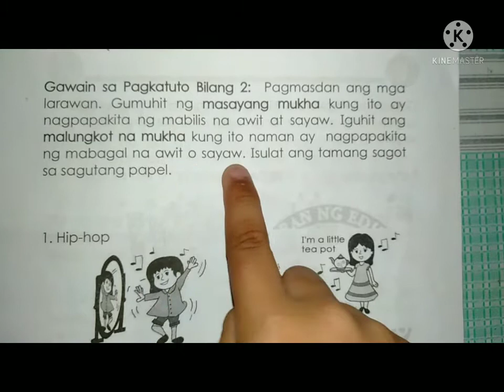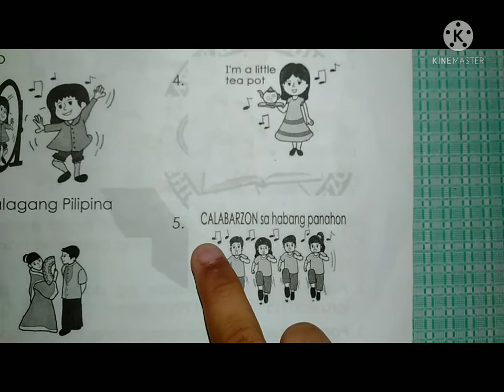Pagbilis at Pagbagal ng Awit: 🙂 at ☹️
Mapeh Music Week 2 Activity 2 Grade 1 Module 4th Quarter